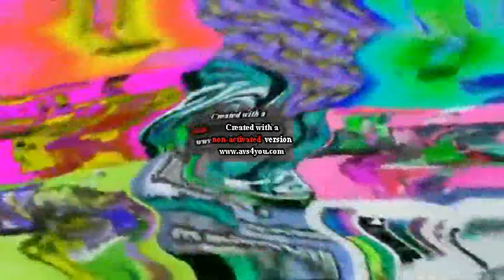Round 13 Vs AVS&SVM2023 Rules